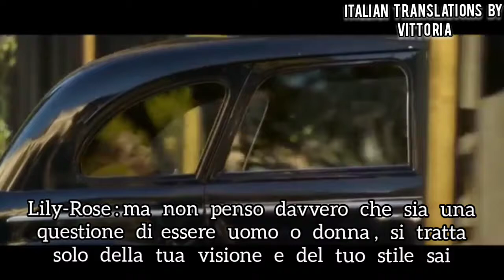Natalie Portman e Lily-Rose Depp nel film Planetarium - Intervista con Variety sub ita 🇮🇹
Intervista di Natalie Portman e Lily-Rose Depp  con Variety del film "Planetarium" del 2016 🎥❤️

I DON'T HAVE ANY RIGHTS